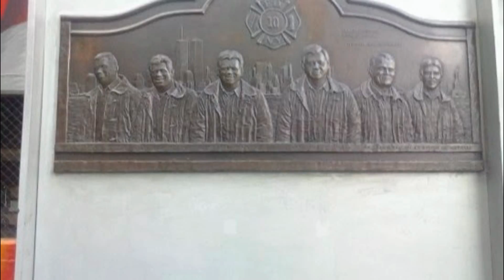Copy of THE ULITMATE ART VIDEO FROM PATRICK CRONIN COX WITH MUSIC BY SPEAKER NOW ON YOU TIUBE